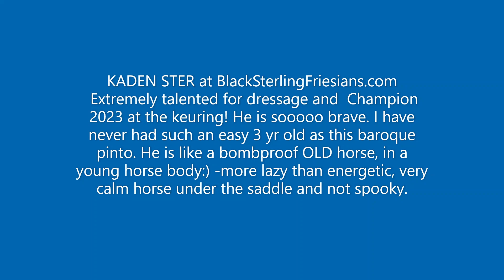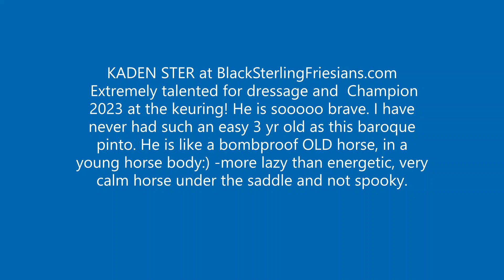Kaden STER, Friesian Horses for sale questions?